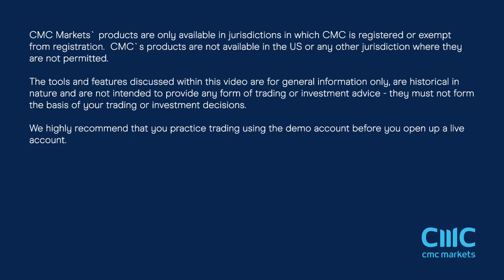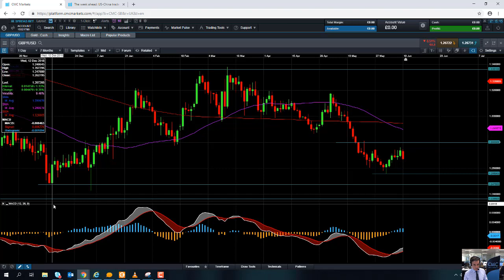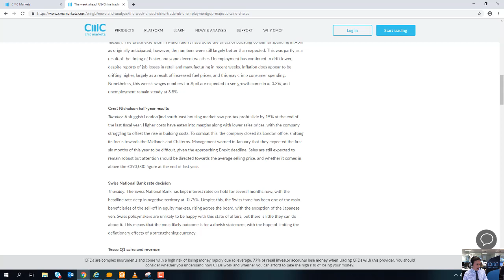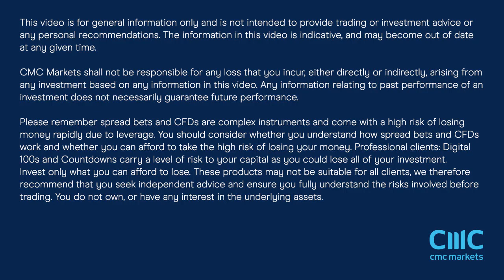Monday market update – 10th June 2019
David talks about the cooling of global trade tensions in regard to the US-China standoff, and the US-Mexico situation, and looks at the major events of the week. Get the latest daily analysis on key markets such as US 30, UK 100, Germany 30, Japan 225, USD/JPY, EUR/USD, GBP/USD, Brent and West Texas Crude Oil and Gold via our CMC TV playlist.